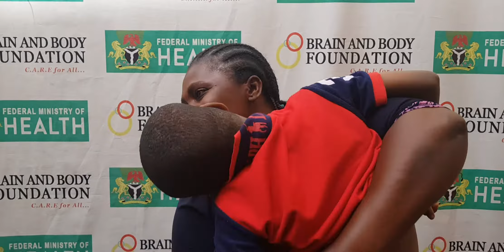Oguntuba Segun Samuel Follow Up Testimonial Video (Jaundice) November ‎20, ‎2020